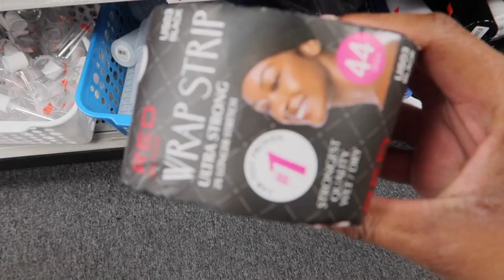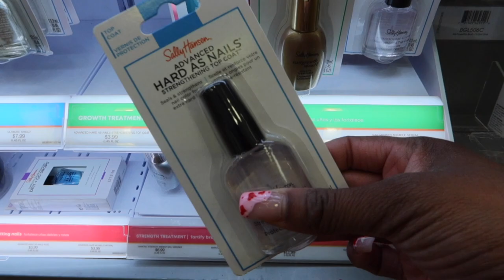Weekly Vlog | Get Ready for Prom With Me + Extended Ponytail Fail + Prom Hair Styles & More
Hey Prom Queens! I hope you enjoy this week's video. We're going to prom! We've found our dress but, now it's time to get our look together. We've gotta go from bum to baddie in a few short days. Again, I am not trying to spend a band on a prom themed birthday party. I've been there done that already lol. But, you can definitely be a baddie on a budget! Hope you enjoy seeing me try and fail and try again at getting my look together on a budget.
Love you guys! I can't wait to see how gorgeous you guys look at your upcoming prom.

P.S. Make sure you enter my prom dress giveaway as well as dm me on my socials if you want any dress that was shown in this video. (sizes 8-10 for reference).
DO NOT FALL FOR ANY TELEGRAM SCAMS, IT IS NOT ME!!!